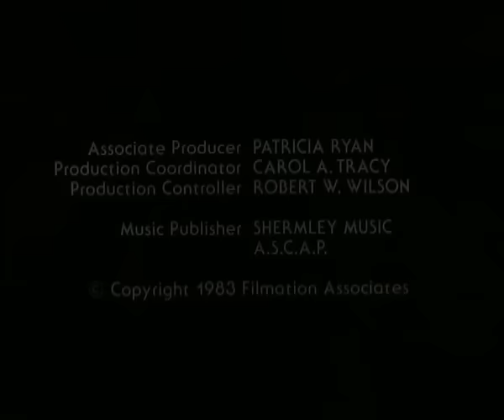He-Man - The Shaping Staff - FULL episode